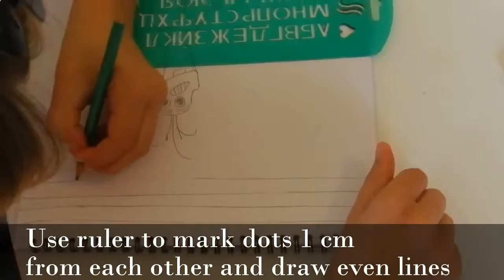MAKING of FROZEN ❃OLAF ❃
❃ ❃ ❃ My name is Sasha. I'm a starting artist. I love drawing. It's really simple and FUN. I'll show you how to do it. Your likes and comments are highly appreciated. Tell me what you would like to see and I'll draw it for you.

Also, I like playing games and watching cartoons. So, we can do that too.

olafthesnowman
snowman
olaf
doyouwantobuildasnowman
frozen
disneyfrozen
howtodrawolaffromfrozen
howtodrawolaf
buildasnowman
howtodraw
howto
draw